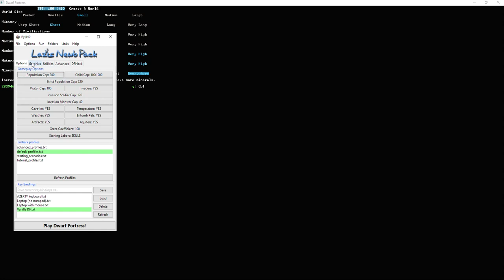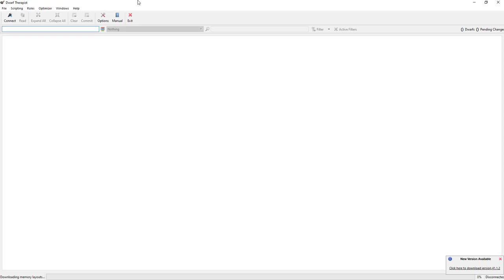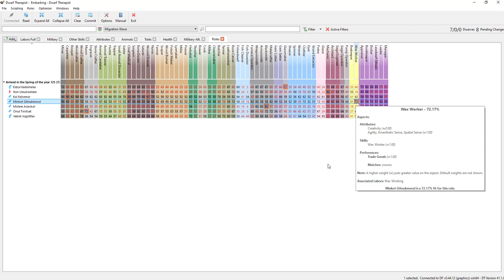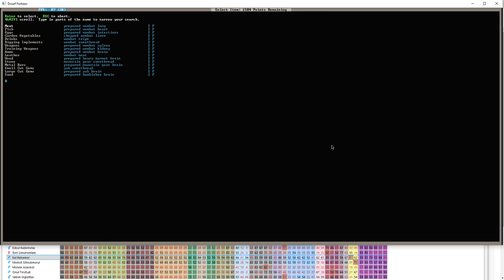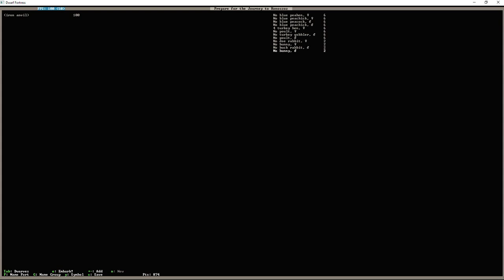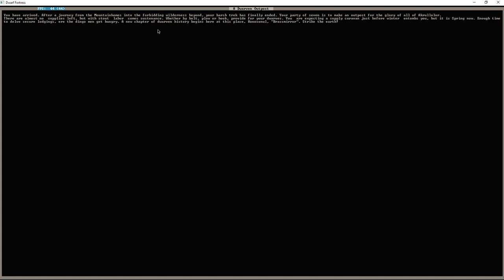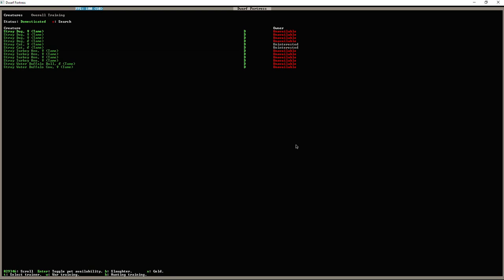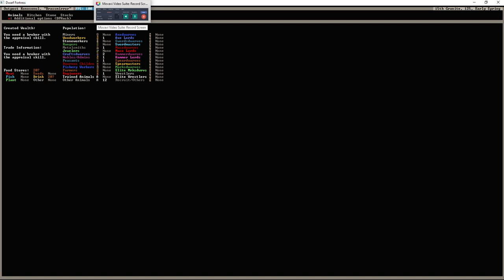Dwarf Fortress - Brassmirror # 0